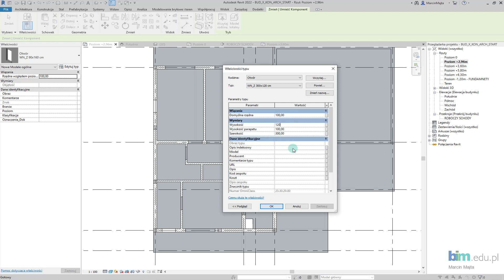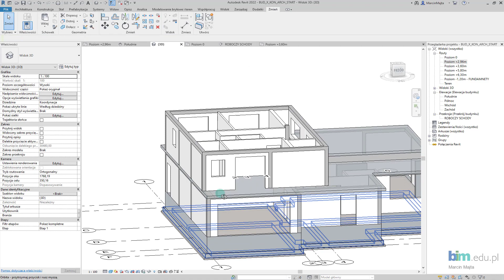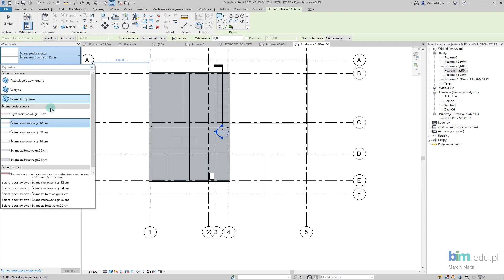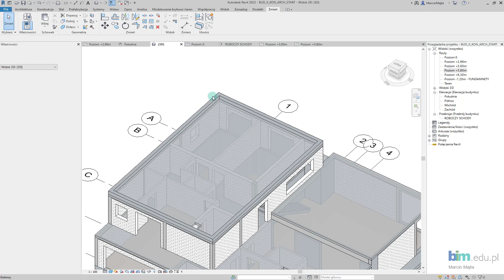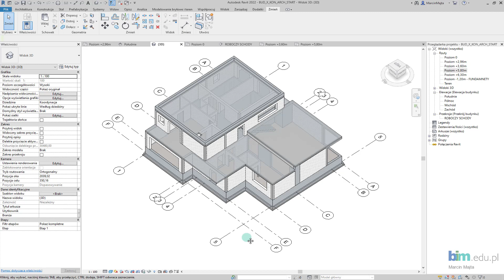Dom w Revit - #8 Stan surowy otwarty - Piętro - Otwory, ściany działowe, strop, attyka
Zapraszamy do obejrzenia następnego video-poradnika z serii Dom jednorodzinny w Revit 2022.
Wymodelujemy elementy na piętrze. W tym filmie opowiemy:
- o dodawaniu ścian działowych i wycinaniu w nich otworów
- o modelowaniu attyki
- jak stworzyć następne stropy i edytować istniejące.